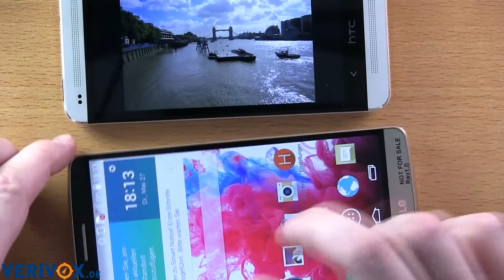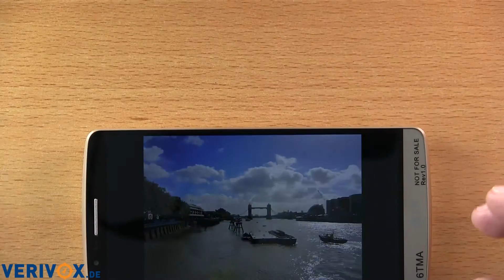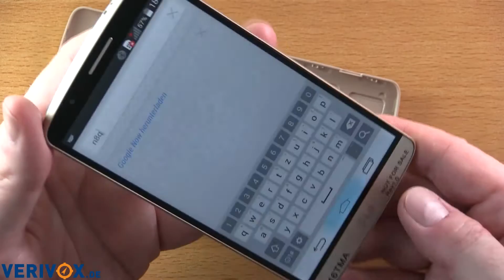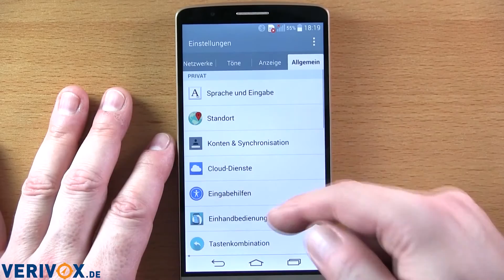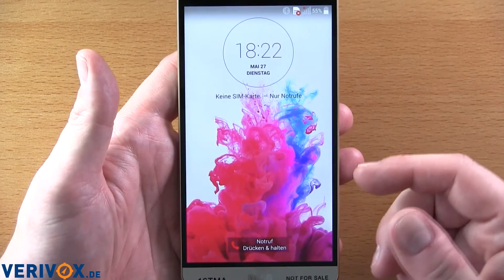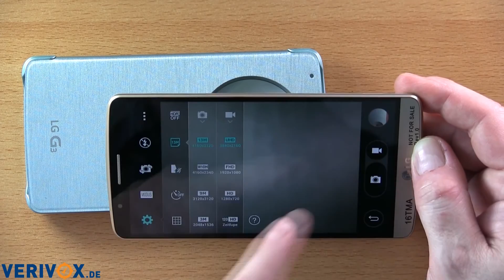LG G3 mit QHD-Display Quad HD smartphone review intro Anleitung Vorstellung Handy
LG G3 mit Quad HD smartphone review intro Anleitung Vorstellung Handy

Danke an Verivox für dieses Tutorial !!